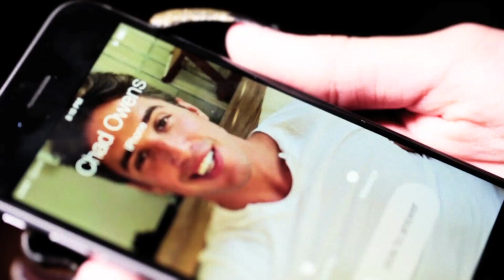EVIEN - What the Hell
EVIEN’s Release is Available Now Featuring the Hit Single “What the Hell” and Her New Single "Love in a War."

Location: Los Angeles, CA

Lyrics & Music: EVIEN
Producer: JAE